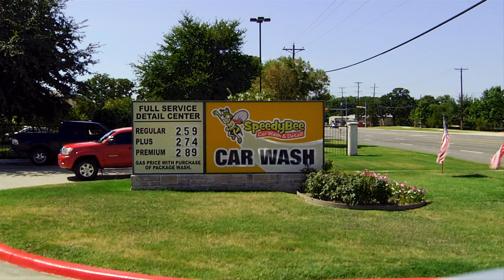Speedy Bee Car Wash Commercials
Speedy Bee Car Wash Commercial on the Official Post Game Show on Ourgreatcity.com.